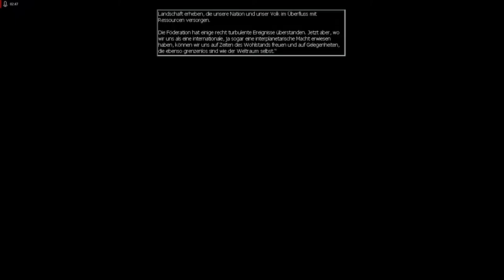Lets Play Empire Earth - ZdE - Deutsch - Part 100 - Geisterschiff Revolte 💣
Endlich haben wir es (wenn auch durch unkonventionelle Mittel) geschafft, die 10.000 Ressourcen für die Marskolonie zu sammeln. Auf dem Mars allerdings formiert sich Widerstand.